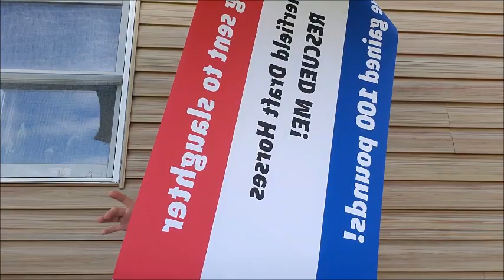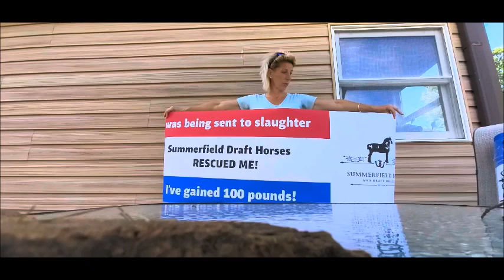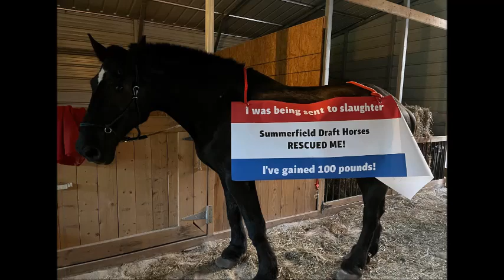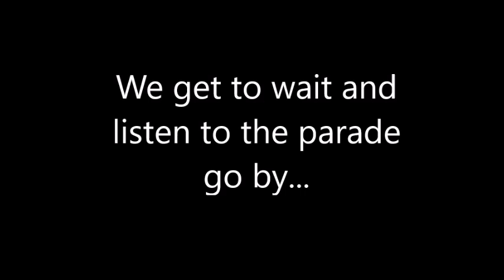1st walk with Friday, Cornish Cross Chickens, and East Bend's God and Country 4th of July Parade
Lets jump right in and see how well Friday has been trained. We take our first walk alone, I chit-chat about our Cornish Cross Meat Chickens, and then the true test. Can Friday handle a parade?

One of my lovely subscribers bought Friday a call with Kathy George. She's a very reputable Animal Communicator who said as long as children don't run up to him he's ok with a parade. He was! Not one bit of nervousness and was obliged to pose for photos!

The Video I use to get horses used to the sounds of a Parade: 4th of July Parade 2012 - Round Rock Texas

Summerfield Draft Horses is a small horse farm located in East Bend, NC dedicated to saving Draft horses from the slaughter pipeline using our own funds. We retrain them as trail horses and steady field companions in their forever homes.